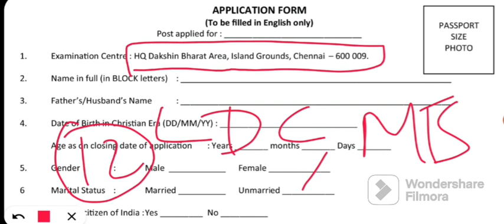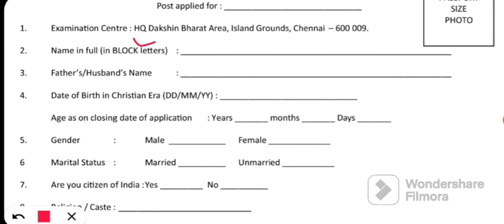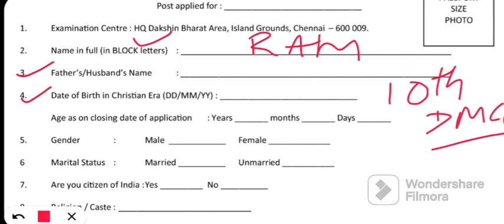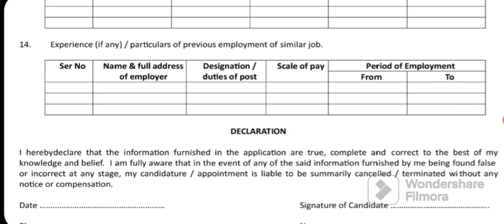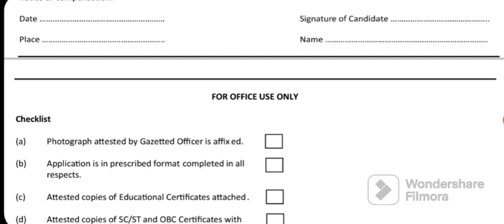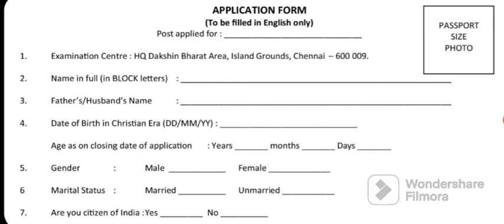Application Form HQ Dakshin Bharat Area Chennai Recruitment 2023 । How to Fill Application Form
How to Fill Application Form HQ Dakshin Bharat Area Chennai Recruitment 2023

This Advt Publish in the Employment News 2-8 September, 2023